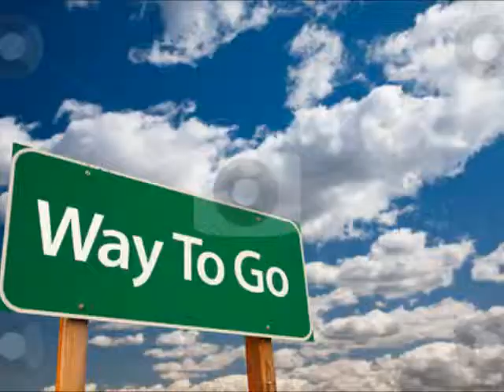עינת פיזיותרפיה Einat Physiotherapy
פרוייקט